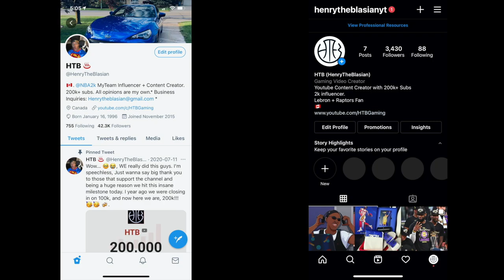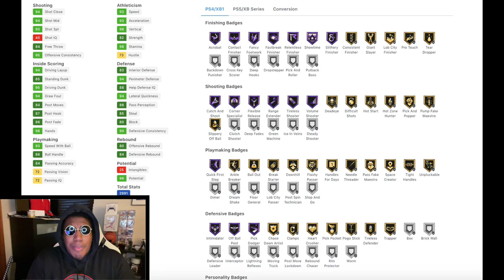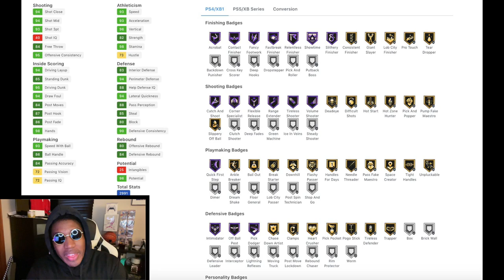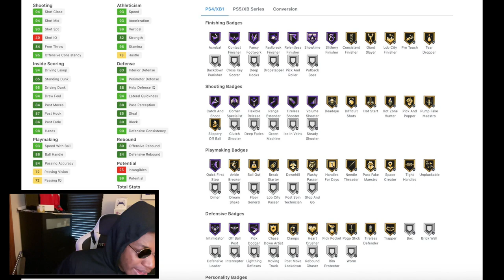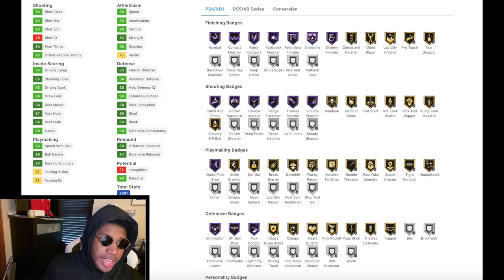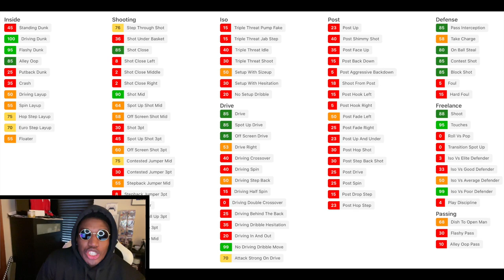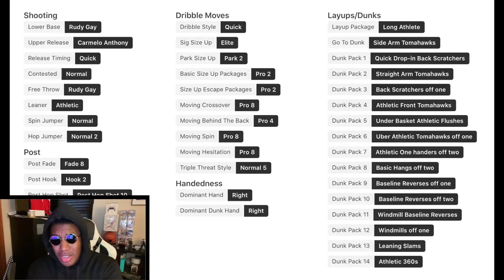THE BEST *FREE* CARD IN THE GAME! HES A HIDDEN GALAXY OPAL! NBA 2k21 MyTEAM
HTBGaming BACK with some NBA 2k21 MyTeam content, Pink Diamond Terry Dischinger, terry dischinger triple threat offline.